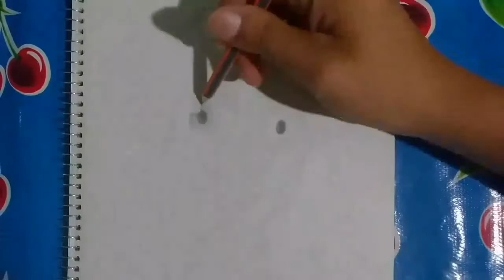Dibujando a Takagi (práctica) | Yisus Art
ABRAZOS Y NOS VEMOS EN UN PRÓXIMO VÍDEO

Mi Instagram